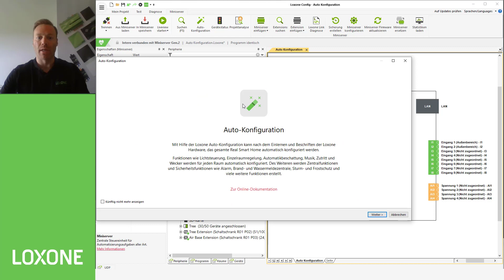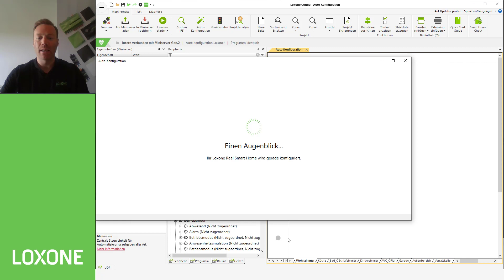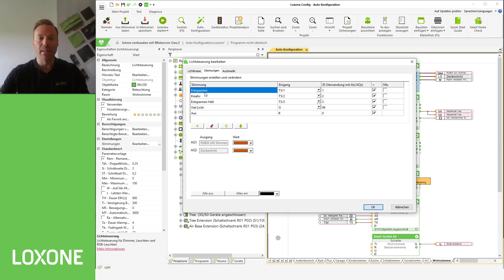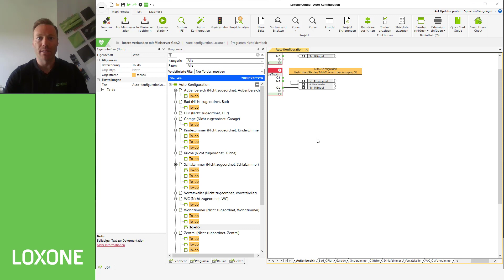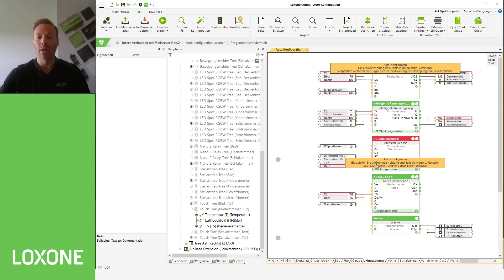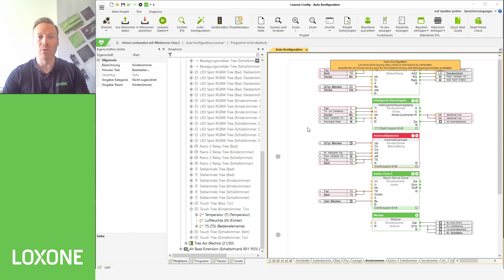Auto-Konfiguration Teil 1 – Loxone Tutorial | 2020 [HD]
Die Loxone Auto-Konfiguration erledigt mit nur einem Klick die Grundkonfiguration aller wichtigen Funktionen wie zum Beispiel der Beschattung und Beleuchtung für Sie. Auch die Visualisierung für Smartphone oder Tablet wird vollautomatisch erstellt. So erhalten Sie in weniger als einer Minute eine Basiskonfiguration, die zu 100% unseren Standards und Empfehlungen für die Gebäude- und Hausautomation entspricht. In diesem Video werfen wir einen genaueren Blick auf dieses revolutionäre Feature.

Wir erweitern unsere Online-Angebote für Loxone Partner laufend. Entdecken Sie hier alle unsere Angebote